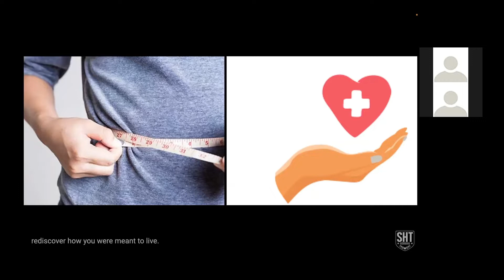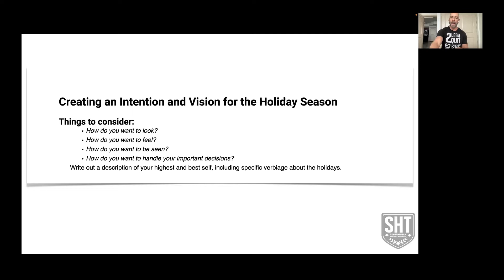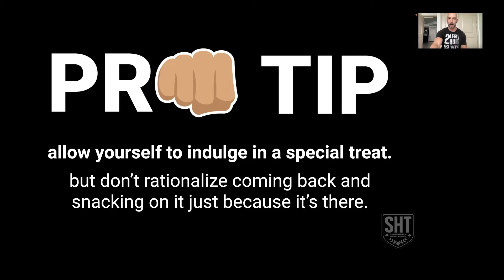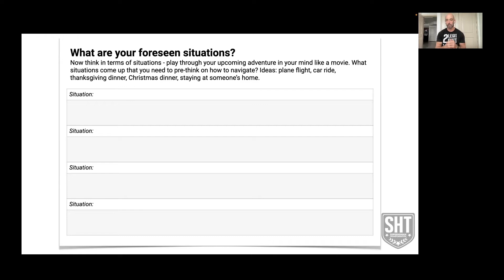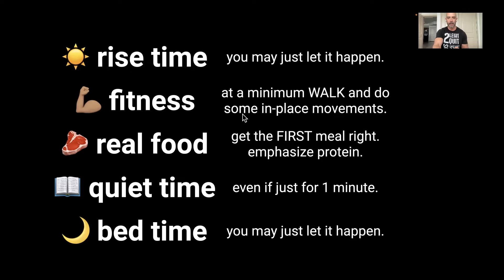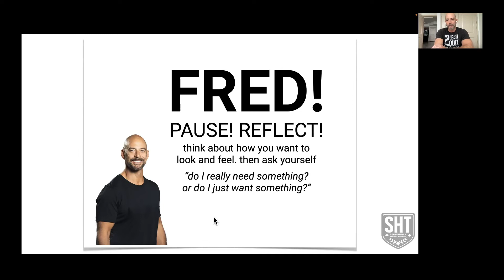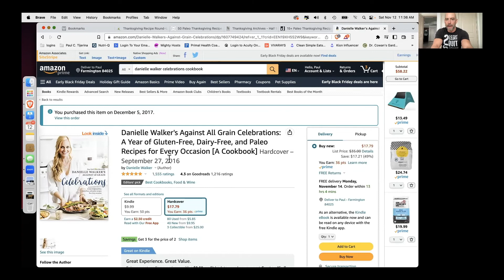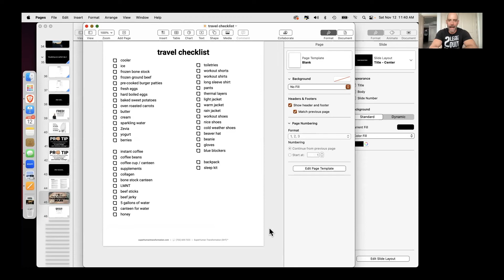How to maintain the progress you've worked for all year long!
the holidays are where most people slip, then slide, and then never come back! you've worked hard all year long... it's time to buck up and maintain your gains during the holidays!